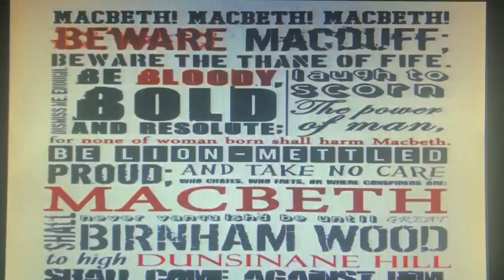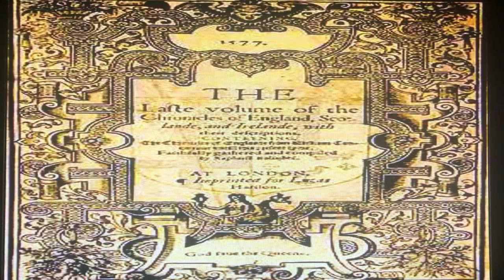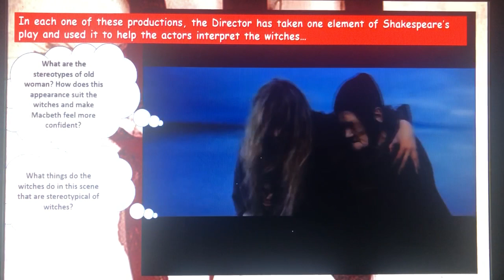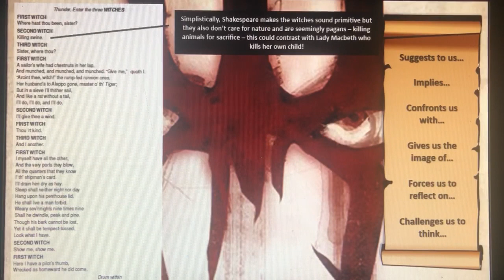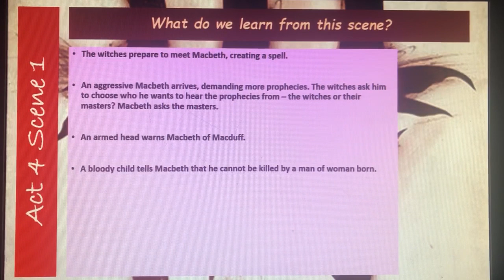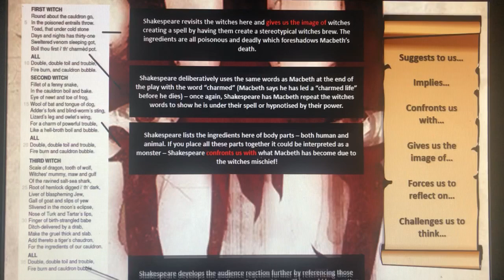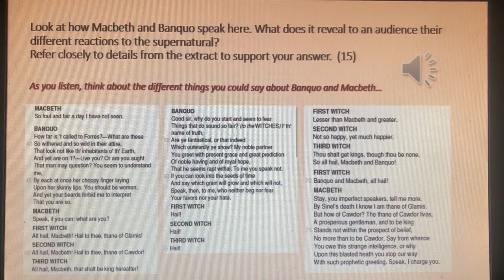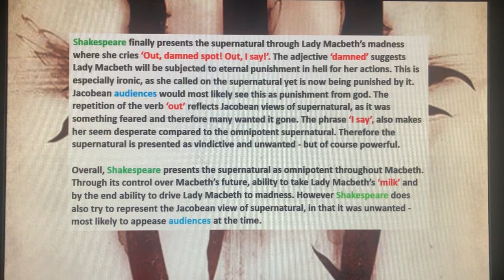Macbeth: A Revision Guide to the Witches and Hecate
This is  a video resource for the characters of the witches and Hecate in Shakespeare's Macbeth. This resource includes:
8.39: The importance of the characters and context
13.31: What the witches represent
13.59: Act 1 Scene 1 Analysis
23.47: Act 1 Scene 3 Analysis
32.15: Act 3 Scene 5 Analysis (Hecate context)
38.17: Act 4 Scene 1 Analysis (Plus Apparition symbolism)
55.42: What Shakespeare wants us to think
56.26: Key quotes and explanations
57.03: Essay Skills: The Supernatural